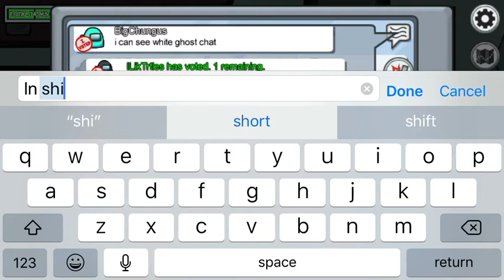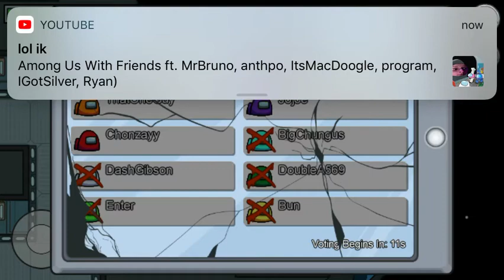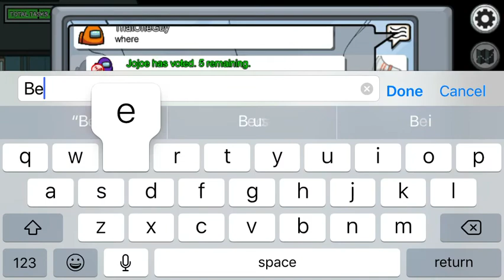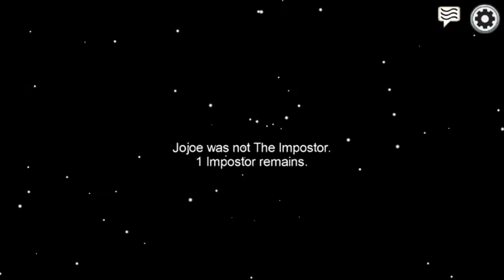Among us gameplay 3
My game is glitching I’m crying waaaa QWQ

(Pls don’t mind notifications pls)